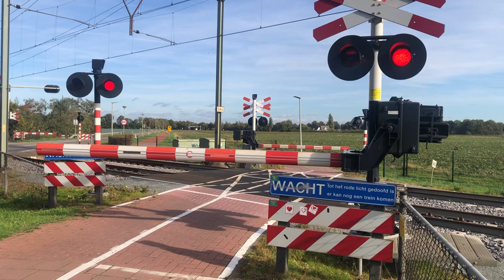Spoorwegovergang Echt // Dutch Railroad Crossing